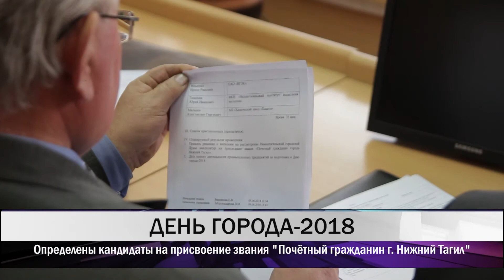Кто станет почетным гражданином Нижнего Тагила?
Голосование по кандидатурам на присвоение звания "Почётный гражданин Нижнего Тагила" состоялось на заседании оргкомитета по подготовке и проведению Дня города. По итогам, претендентами стали начальник городской полиции Ибрагим Абдулкадыров, главврач седьмой психиатрической больницы Вячеслав Мишарин и экс-мэр Нижнего Тагила Сергей Носов. С этого года, в связи с предстоящим 300-летием Нижнего Тагила, городская дума будет выбирать до двух почетных граждан из представленных кандидатов, а не одного, как раньше. Так сформулирована поправка в Положение о звании, принятая депутатами.